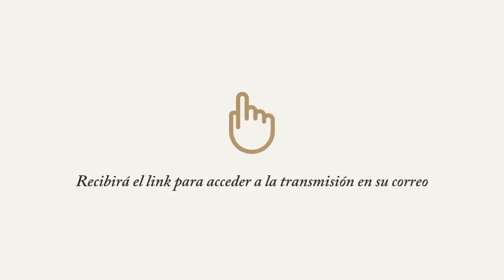Primera edición de AgroEnlace 2018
Acompáñenos mañana, en una nueva edición de AgroEnlace. En la primera de año, conversaremos con nuestro nuevo Director General, Manuel Otero. ¡Acompáñenos! (8:45 a.m.) Hora de Costa Rica.